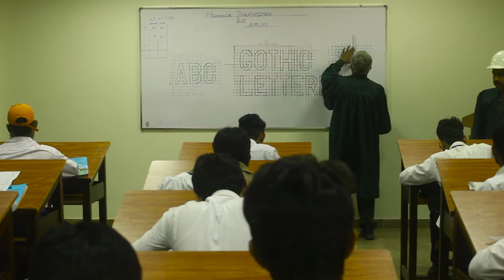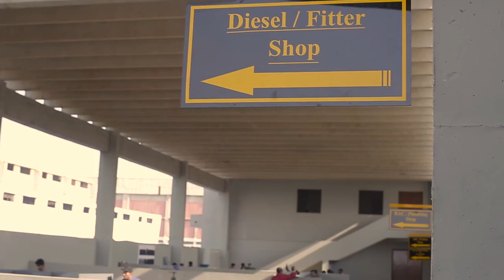SHIPYARD TRAINING SCHOOL KSEW